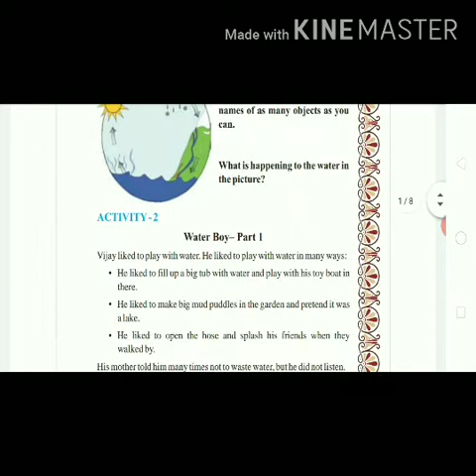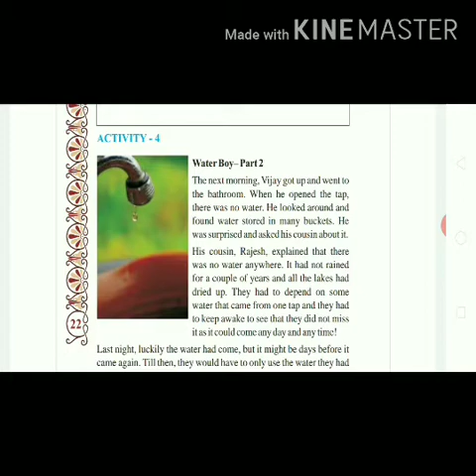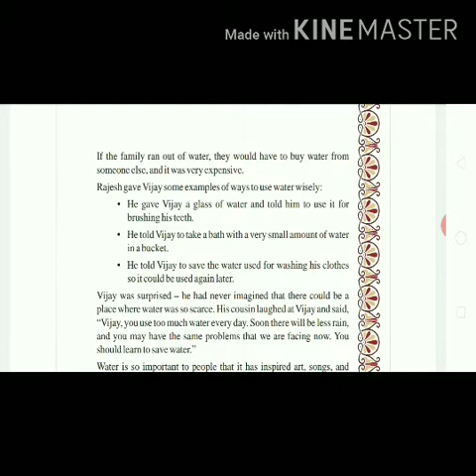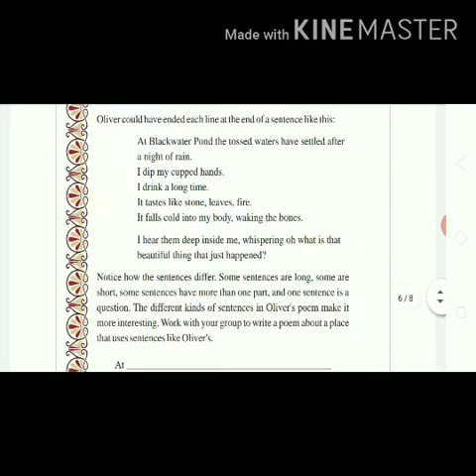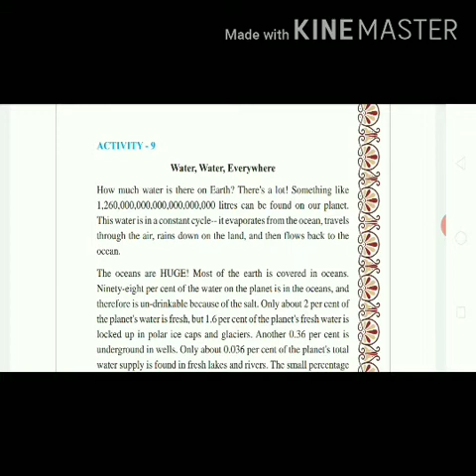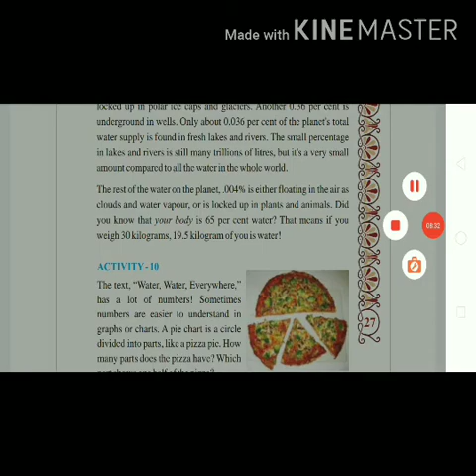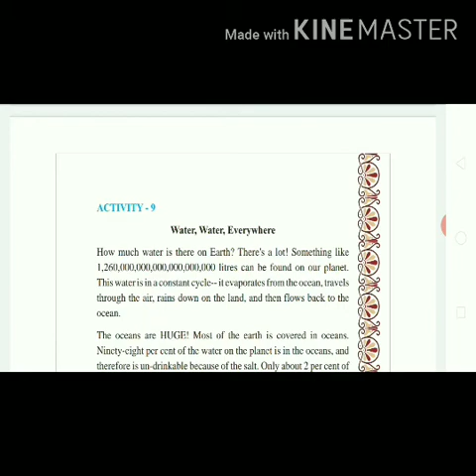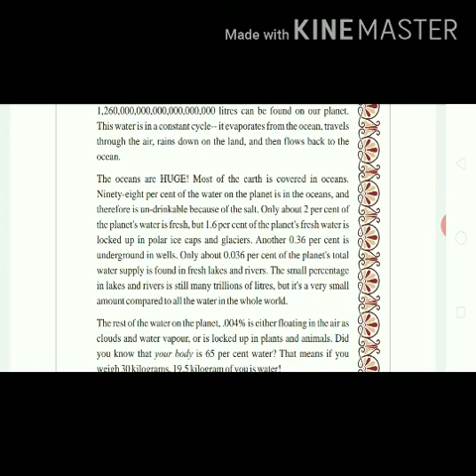E m std 6 English subject chap 3 water water everywhere part 2